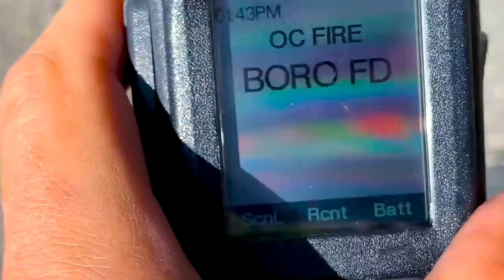FULLY INVOLVED CAR FIRE Point Pleasant Boro New Jersey 8/25/22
OC - Point Boro - Car Fire - 2412 Willow St.